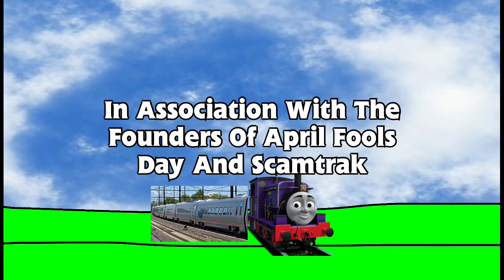CharlieGoesAmtak.wmv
Approved By The Founders Of April Fools Day And Scamtrak
Video Made By Trainboy17
and coppa can go fuck off